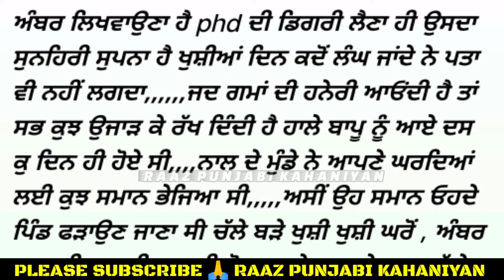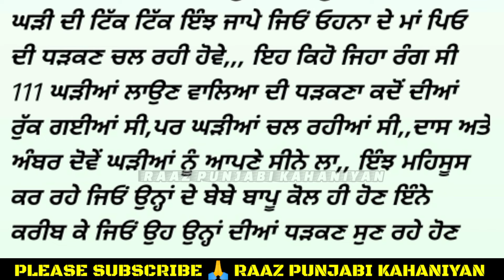ਮਾਂ ਬਾਪੂ ਦਾ ਵਿਛੋੜਾ Maa Baapu Daa Vichoda